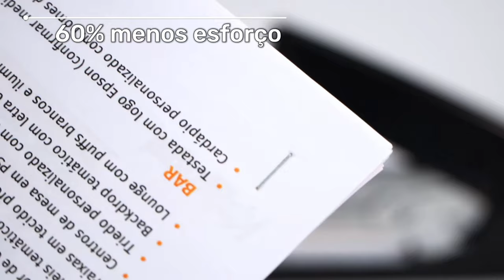Grampeador Power Saving Spiral 1817b: Eficiente e com 60% Menos Esforço | Grampeia até 20 Folhas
Mantenha seus documentos organizados de forma prática e eficiente com o Grampeador Power Saving Spiral, modelo 1817b. 💼

Grampeia até 20 folhas por vez
60% menos esforço ao grampear
Compatível com grampos 24/6 e 26/6
Profundidade de entrada do papel: 50mm
Ideal para o ambiente de trabalho ou estudo, este grampeador é a solução perfeita para quem lida com altos volumes de papel.